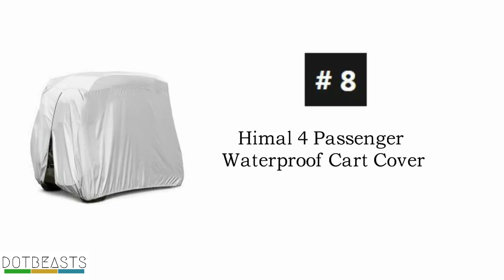Best Golf Cart Covers In 2018 Review – A Golf Experts’ Review & Guide